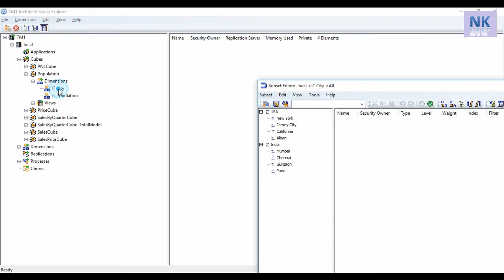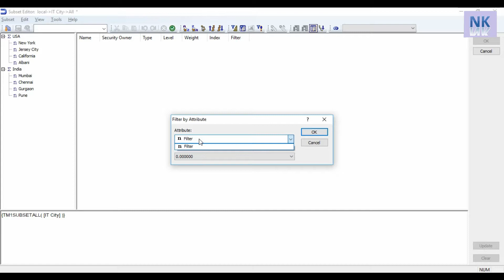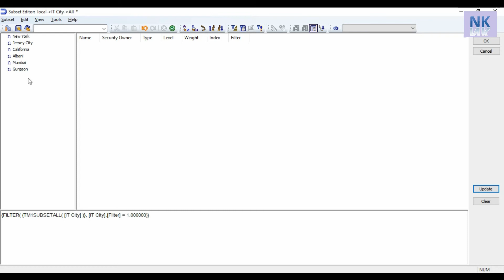IBM Cognos TM1 Tutorial : MDX - Filter Dimension Subset Using Attributes (dynamic subset)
IBM Cognos TM1 Tutorial : MDX - Filter Dimension Subset Using Attributes
You will learn in this video how to filter dimension subset using attributes.